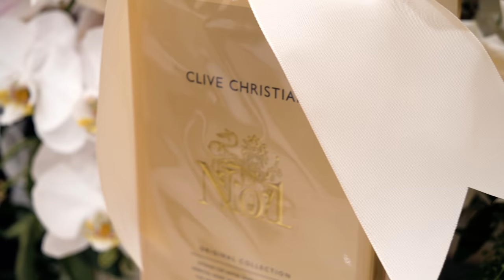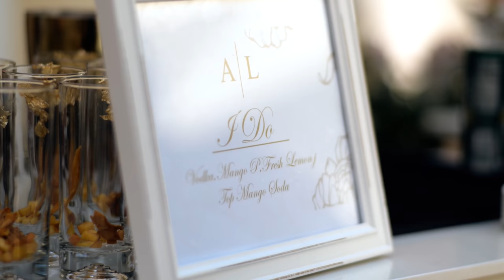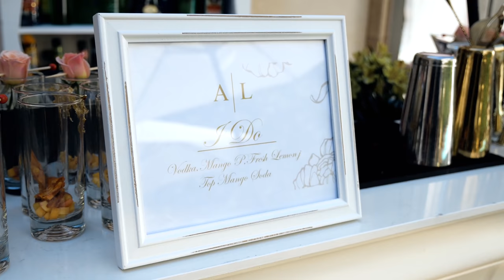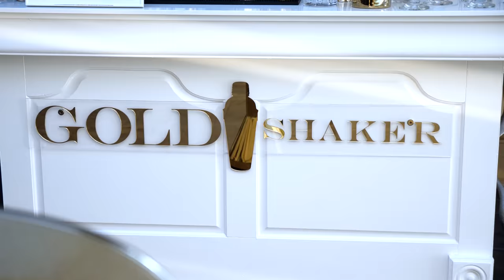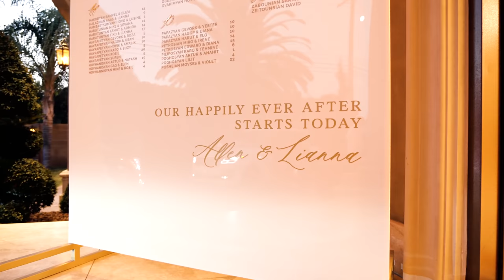Allen + Lianna's Wedding 4K UHD Feature Filmt 08 29 2020